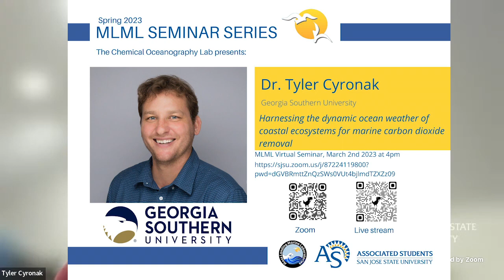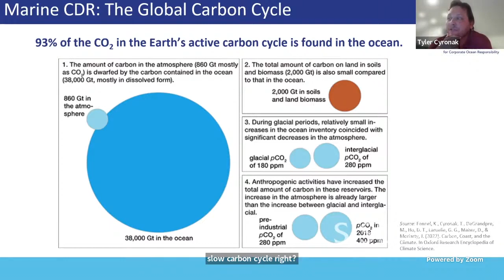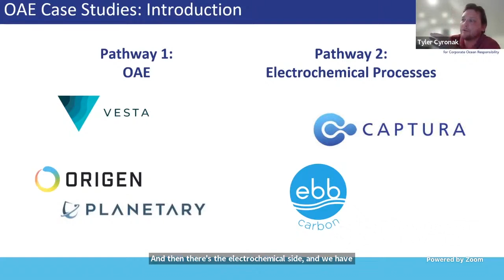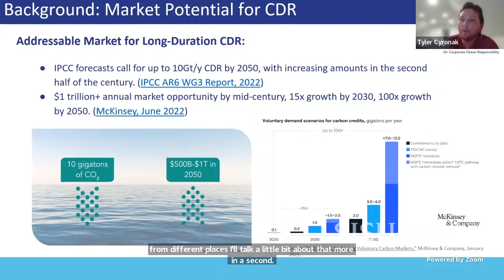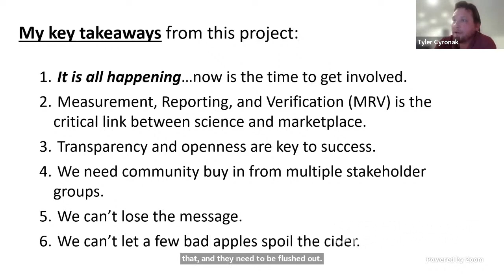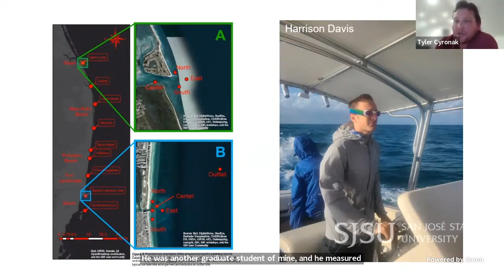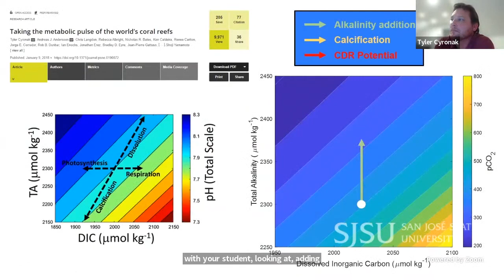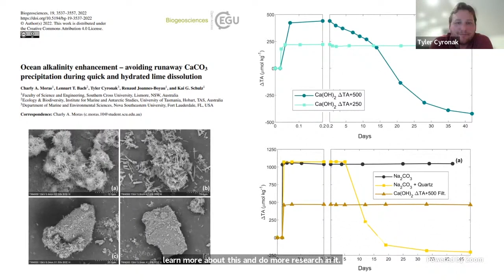Dr. Tyler Cyronak Presents: "Harnessing the dynamic ocean weather of coastal ecosystems for..."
Dr. Tyler Cyronak

"Harnessing the dynamic ocean weather of coastal ecosystems for marine carbon dioxide removal"